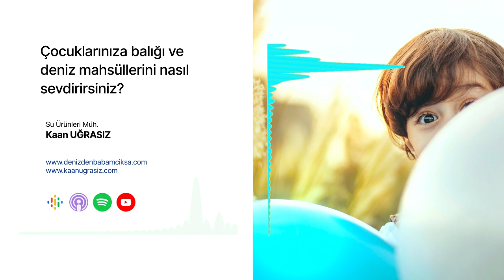Çocuklarınıza balık yemeyi nasıl sevdirirsiniz?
Çocuklara balık sevdirmek pek de kolay bir iş gibi görünmüyor fakat, doğru yaklaşım ve yöntemlerle bunu başarmak mümkün. Çocuklara balık ve diğer deniz mahsüllerini sevdirmekle ilgili karşılaşılan pek çok yöntem olmakla birlikte, en çok tercih edilen ve göreceli olarak en basit olanlar bu podcastte.

Deniz mahsüllerini çocuklara sevdirmek biraz zaman ve çaba gerektirecektir. Her çocuğun damak tadı farklı olduğu için denemeler yapmak ve çeşitli yaklaşımlar denemek önemlidir. Doğru yaklaşım ve yöntemlerle çocukların balık yemeyi seveceğine inanıyorum. Bu süreçte sabırlı olmanız ve çocuğunuzun tercihlerini göz önünde bulundurmanız önemlidir. Hazırsanız bunların neler olduğuna bakalım.